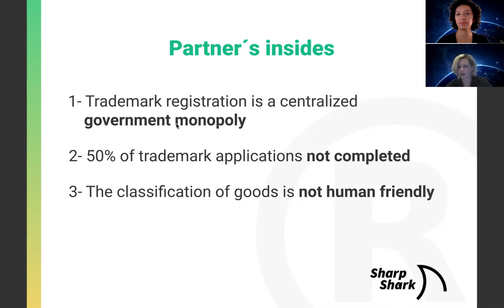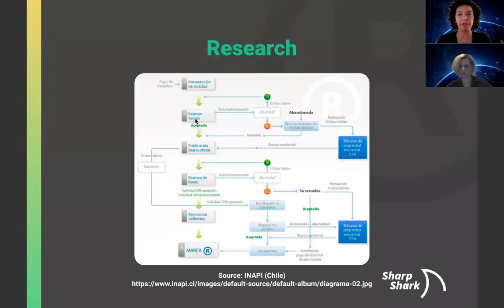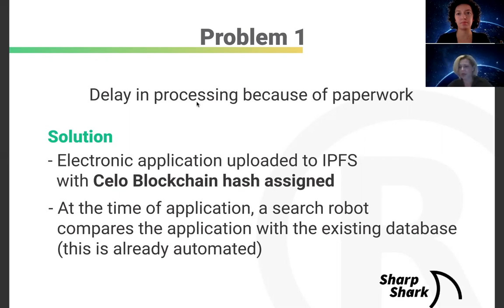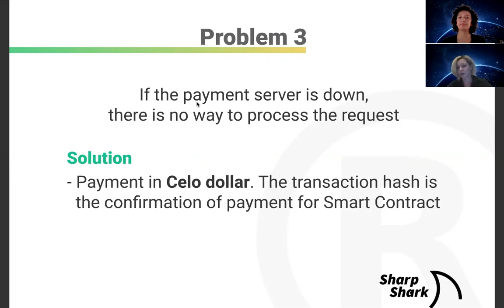SharpShark for Celo Camp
We are the SharpShark team, we develop blockchain solutions applied to intellectual property. In Celocamp, our challenge is achieve trademark registration in Blockchain.